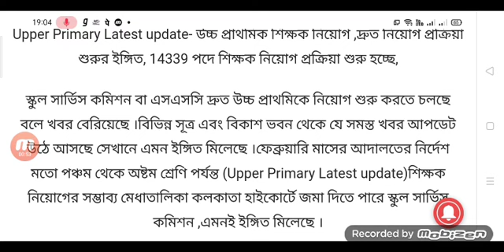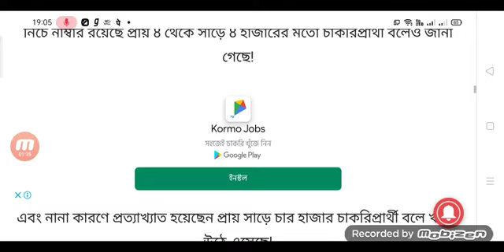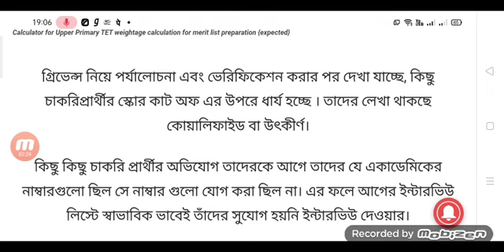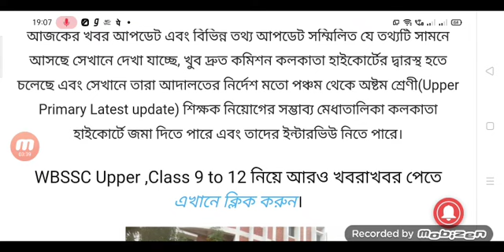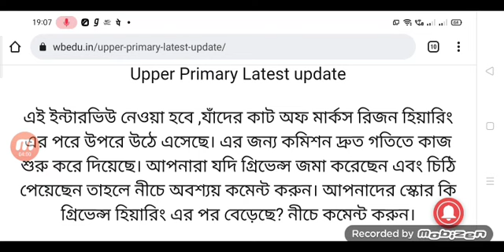Upper Primary latest news today।।upper Primary breaking news।।upper Primary recruitment good news।